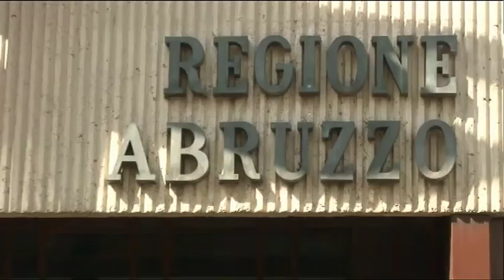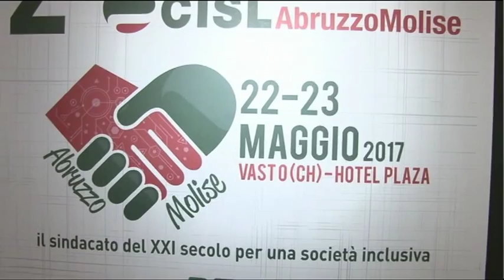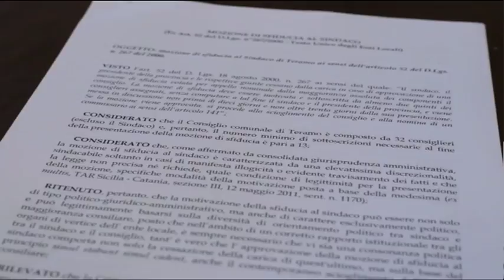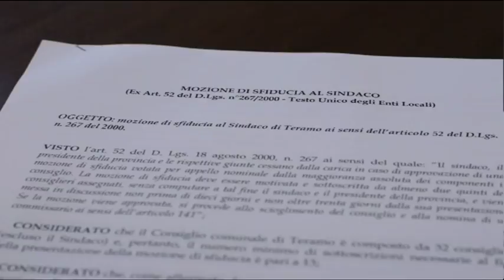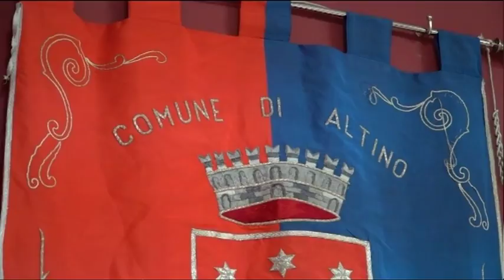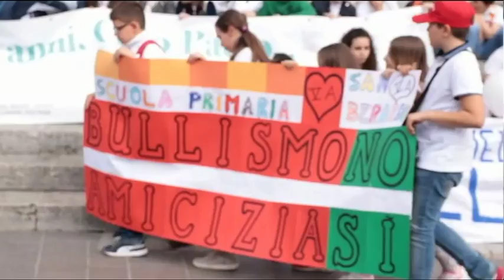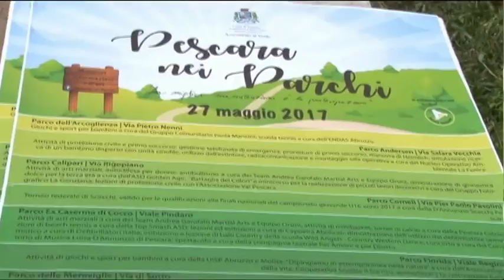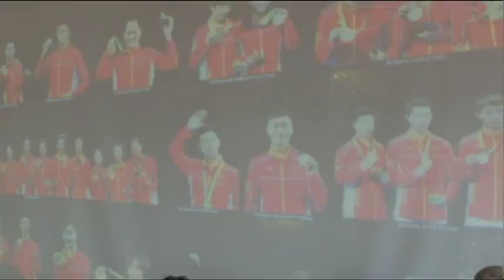TgSei edizione delle 14 mercoledì 24 maggio 2017